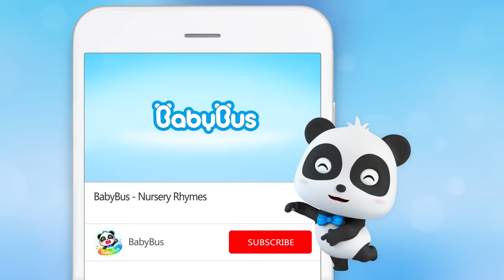Colors Song - Crayons | Learn Colors | Cartoon for Kids | Nursery Rhymes & Kids Song | BabyBus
Red, yellow, blue, or green... Let's tell different colors from each other with this new compilation from BabyBus !

Lyrics:
Oh, yellow, yellow, yellow, yellow, yellow crayon
Oh, red, red, red, red, red crayon
Drawing yellow flowers
Drawing red flowers
(Uh? Something’s missing…)
Green, green, green leaves, you need green leaves.
It’s colorful, It’s colorful
It’s a pretty garden the crayon fairies made.
                                                                                                                                                                                         Um ha ha ha !
I’m a big black crayon !
I color everything black ! Hahaha !
Oh, no !
                                                                                                                                                                                            Oh, blue, blue, blue, blue, blue crayon
Oh, brown, brown, brown, brown, brown crayon
Drawing the blue sea
Drawing a brown boat
(Uh? Why doesn’t the boat move?)
Pink, pink, pink sail, you need a pink sail.
Let’s go sailing
Let’s go sailing
It’s a little boat the crayon fairies made.
Oh, no !
                                                                                                                                                                                            Oh, black, black, black, black, black crayon
He colored everything black, Oh what should we do?

The garden turned black !
The sea turned black !
(I have an idea ! Come on !)
Let’s draw, let’s draw, let’s draw again.
Let’s draw like this
They’re pretty fireworks the crayon fairies made.

BabyBus helps children to:
★ Think Independently
★ Build Self-Confidence
★ Respect Others
★ Explore the World